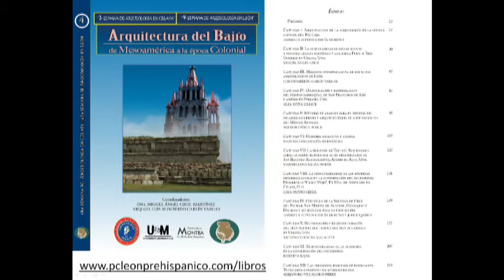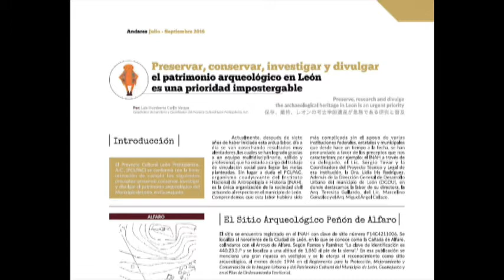Luis Carlín Arqueólogo